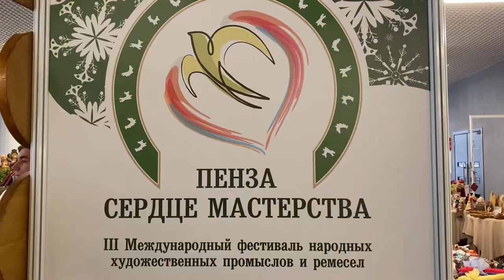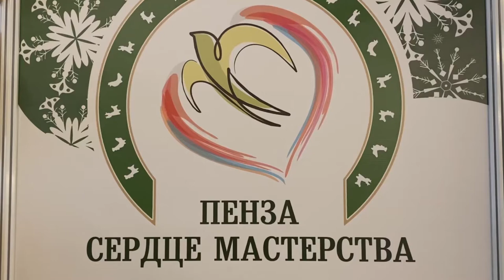ПЕНЗАКОНЦЕРТ - «Пенза – сердце мастерства»-2019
«Пенза – сердце мастерства» - уже третий год под таким названием в нашем регионе проходит Международный фестиваль народных художественных промыслов и ремёсел. И второй год подряд «сердцем» самого фестиваля становится киноконцертный зал «Пенза»…